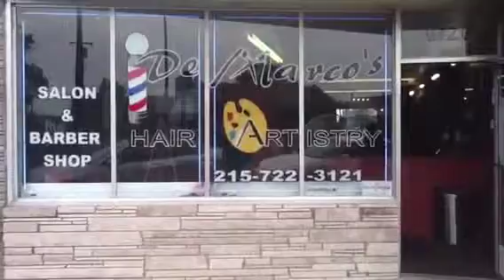Demarco's Hair Artistry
Shop remodeled over the weekend
Philadelphia Barber Shop